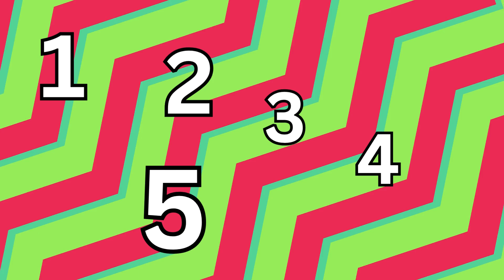The Counting Back from 20 Song | Rap Counting Songs | Dr. Gaston Woodland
Practice counting down from 20 to 1 with our latest song and video!

Reverse counting - is an important numbers skill to master! The Counting Down from 20 Song is a fun counting song for kids.